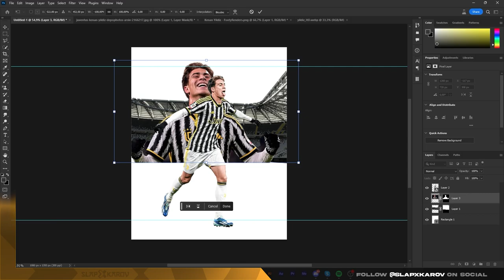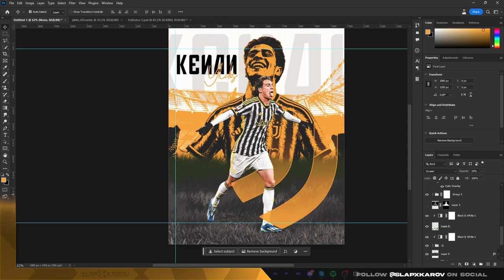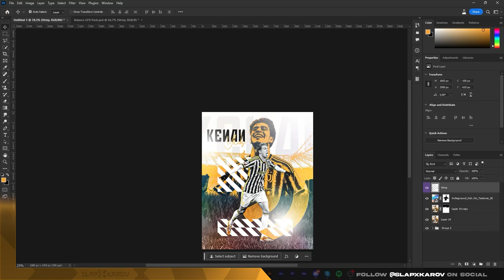O Doğuştan Bir Yıldız! Karşınızda KENAN YILDIZ ✭ Photoshop Speed Art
Geçen senenin başlarında başladığım Sports Visuals içeriklerime bir yenisi ile karşınızdayım, kenanyıldız içeriğini yaparken de bittikten sonrada keyif alsam da ana PSD dosyasının kayıt etmediğim ve elimde sadece video olarak kalması da beni bir o kadar üzüyor.

Üst kısımda bahsettiğim tüm çalışmalarıma da göz atmak istersen ;